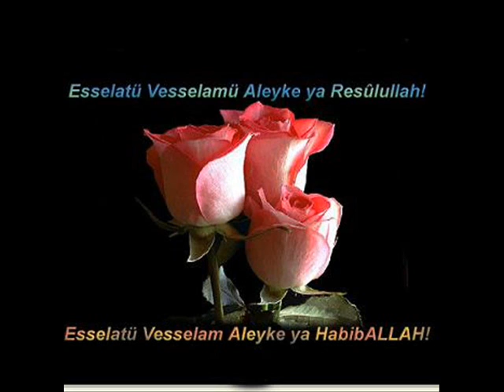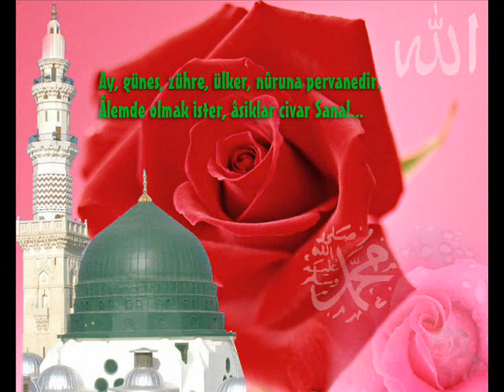celaleddin ada bülbül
bekledim gülümü acılsın diye kokusu nur olup sacılsın diye ayrı düştük gülüm söle ne diye beni rasulume kavustur yarab...